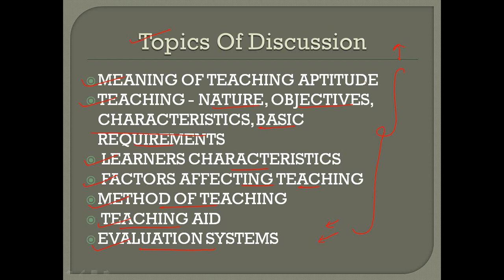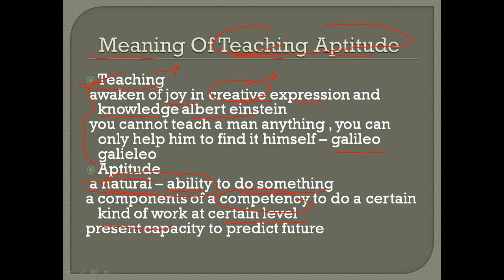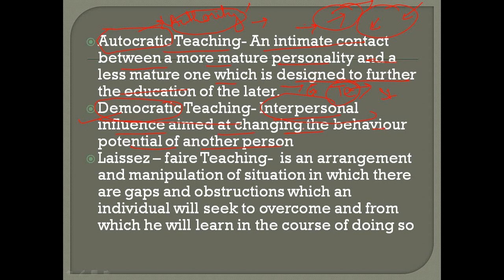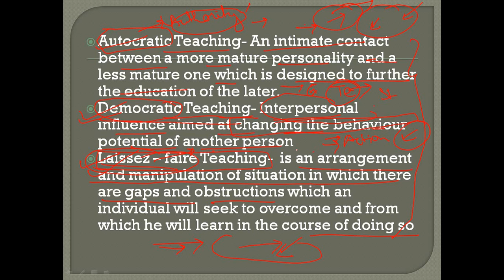Teaching Aptitude Class-1 (in Hindi)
Hello Learners,
Welcome to complete course of Teaching Aptitude. this is class - 1 in which we will talk about meaning and definition.
Keep on watching, keep on learning!
Our aim is to make free content for each and every student in our society, so if you want to support this cause you can do it in two ways
1. Make free content, your content will be published to our youtube
channel after review.
2. Donate a bit of amount to Paytm 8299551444 for this noble cause.